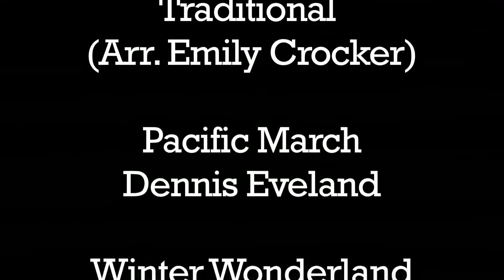2016 ECMS Winter Concert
El Cerrito Middle School held their Winter Concert on December 7, 2016.  The concert featured their Beginning Band, Intermediate Band, Orchestra, Choir, and Show Band.  The musical groups at El Cerrito are directed by Lori Bonner.  Video provided by IE Music/IEMusicStore.com.